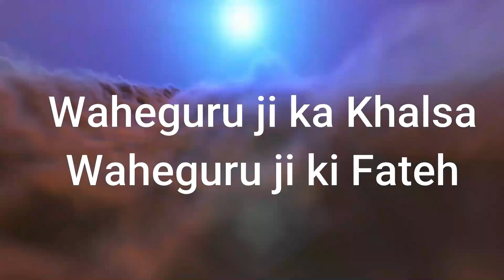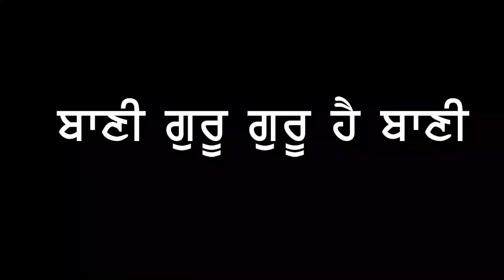Bani Guru Guru Hai Bani--- Mobile Jameen Tey-- on floor-- Asi Guru Dey Charna vich hona si per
Bani Guru Guru Hai Bani--- Mobile Jameen Tey-- on floor By Jagdish Singh Mumbai

Asi hona si Guru Dey Charna vich -- Per Bani sadey nalo nivey sthan tey

not to pointout anyone--- If we get awareness then the problem is
resolved. Game over.
Eh Satgur ji da Satkar hai ji--- Aap ji jitna share karogey utna hi ghat hai ji--
Permeshwar ji di khushi hi leni hai ji---

The link of this Shabad on Youtube Link for Shabad of Guru Ramdas Sahib Ji